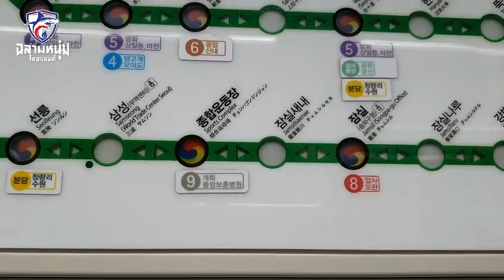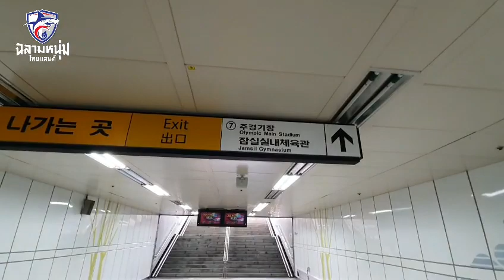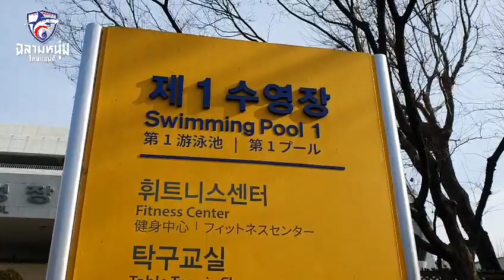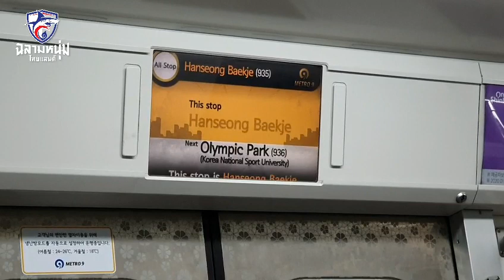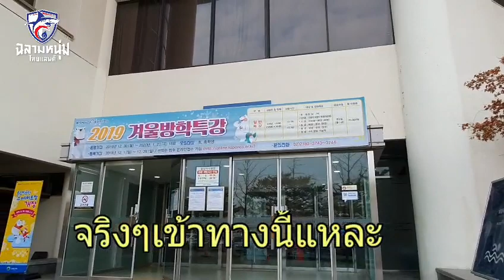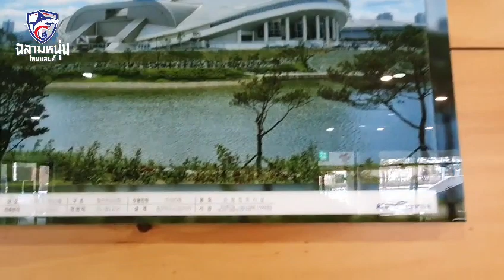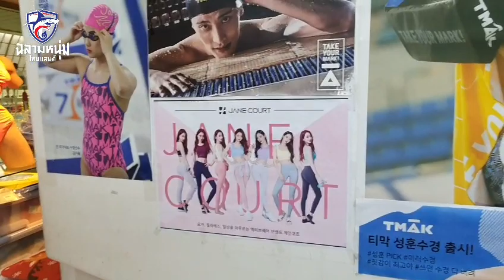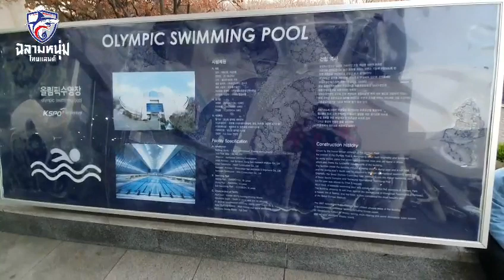🇰🇷 หลงทางกลางกรุงโซล ไปว่ายน้ำสระโอลิมปิค 1988